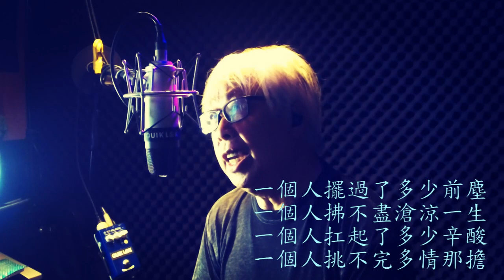一個人 All Alone By Myself ( Chinese Cover Version ) --- 姜育恆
Non profit video. Entertainment purposes.
All copyright remain the property to their owners.